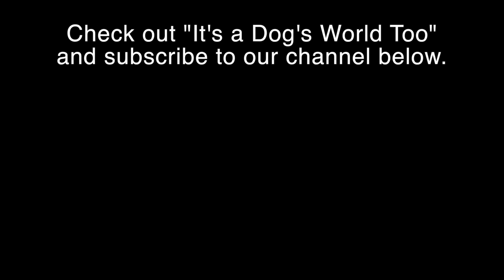Madastiville A Christmas Facade 2016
Madastiville, Market Street, High Street & Essex Street